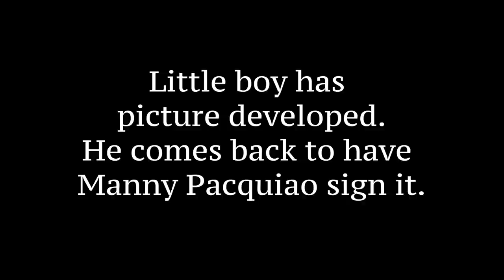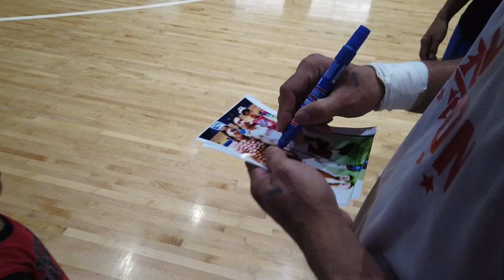MANNY PACQUIAO TAKES PICTURE WITH LITTLE BOY!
Manny Pacquiao takes time to take picture with his "BIG" little fan. The little boy comes back 30 minutes later to have Pacquiao sign the picture they just took.